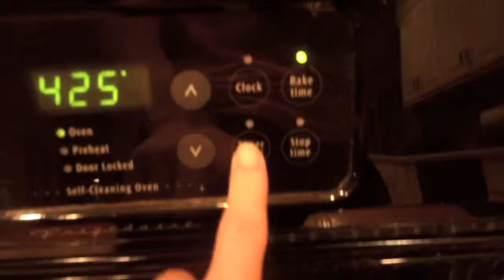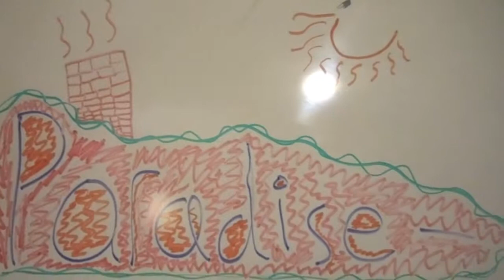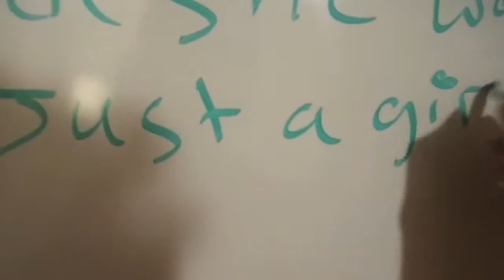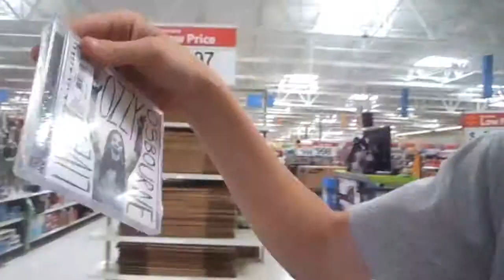The Hutton Podcast 10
A day at the lake, Walmart, and much more (songs: Bullet Soul -Switchfoot, Paradise -Coldplay)